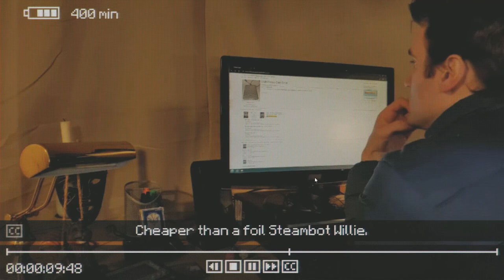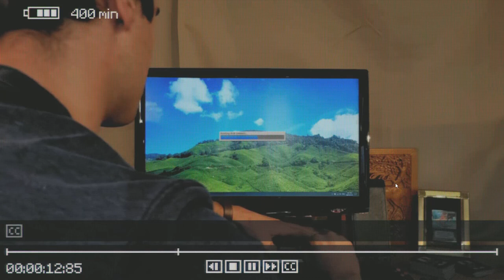Tubeception- Inscryption P5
After viewing the possible end of the game We are launched back in with a Victory card and more mystery to explore.